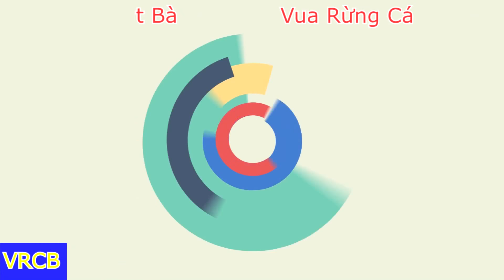Đánh cá bằng lồng ở biển vô tình bắt được cá lạ - Vua Rừng Cát Bà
Theo chân ngư dân ra biển đánh cá và  bắt được rất nhiều tôm cua . Bắt được cả cá rất lạ